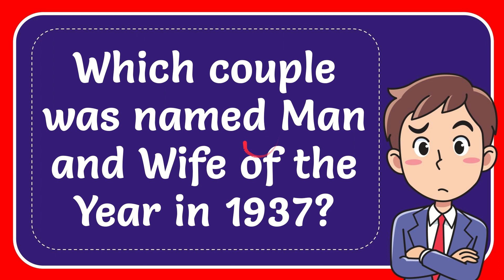Which couple was named Man and Wife of the Year in 1937?